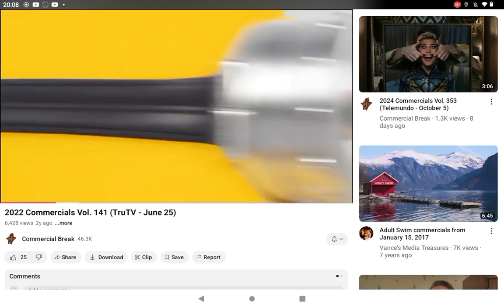October 19, 2024